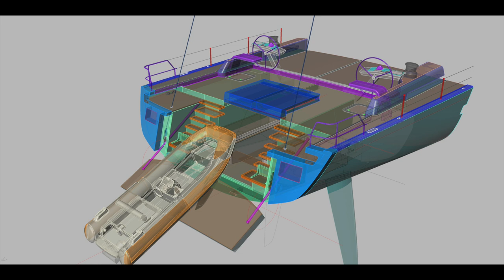Swan 120 - Beach-deck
The new Swan 120: connecting and stretching boundaries
Nautor’s Swan is delighted to introduce the new Swan 120 to the world. The shape of the Swan 120 reflects the elegance and style Frers brings to all his yachts, particularly Swan yachts, where their lines are instantly recognizable and make a statement in every harbour and on every ocean.
From the stunning stem, with the typical Germán Frers sheerline, the hull lines sweep gently aft. From around the mid-point, the smooth rocker in the hull rises to a masculine stern with powerful, dynamic quarters above the waterline. The voluminous stern section will gain real attention when the yacht is at rest. The transom folds down hydraulically to form a teak-decked swim platform, the area becomes a large ‘beach-deck’, connected to a well-organized ‘hangar’ for maximum entertainment at anchor. In addition to the stern platform swinging down, a section of the aft-deck may be opened up to convert into a large sunbed at deck level.
Within this graceful hull is an interior designed by renowned interior architect Misa Poggi. Two principal interior concepts have been conceived: Owner Aft and Owner Forward.